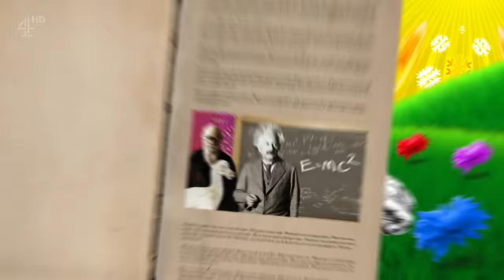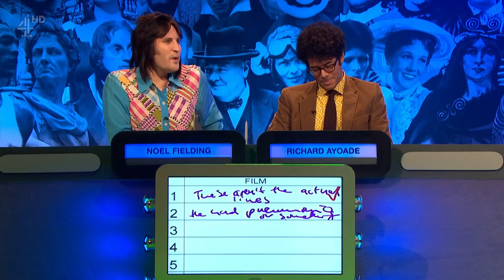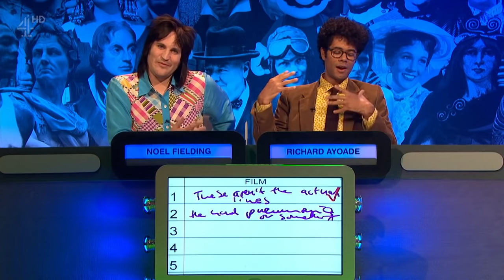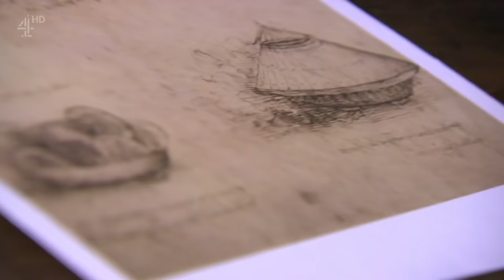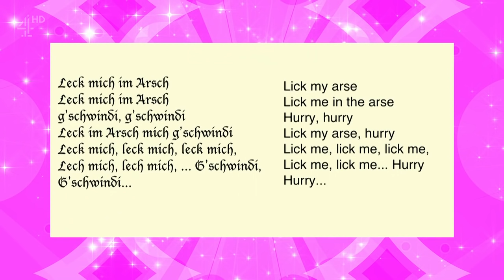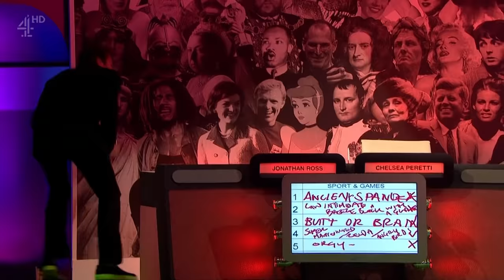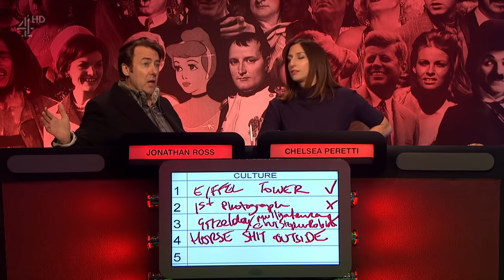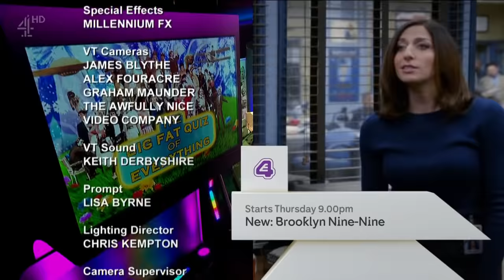The Big Fat Quiz of Everything - 2016 Special (HD)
* Jonathan Ross and Chelsea Peretti
* Jack Whitehall and Mel Giedroyc
* Noel Fielding and Richard Ayoade

If you can watch this via the broadcasters website where you live, you probably should.